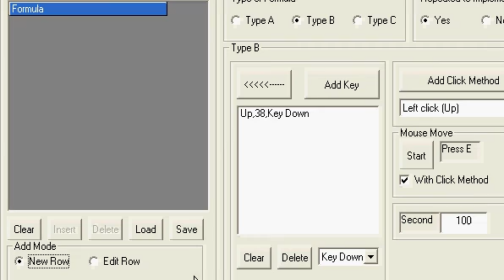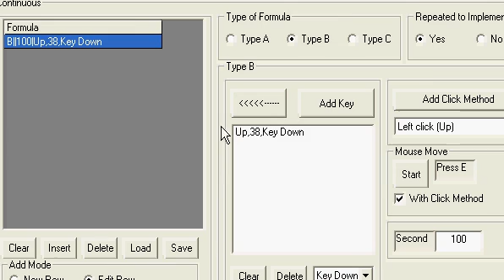Suo Ni Ke Ma Li Ao Hua Xue Sai(索尼克马里奥滑雪赛) Set Key